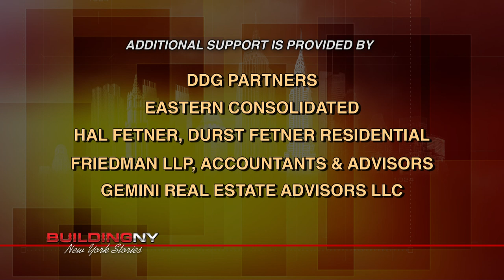BuildingNY: Frederick W. Peters, Pres., Warburg Realty Partnership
Host Michael Stoler profiles Frederick W. Peters, President of Warburg Realty, as they discuss the family history of Warburg Realty, Mr. Peters background in music and the arts, the real estate market in New York City and what influenced Mr. Peters to get involved in the family business.